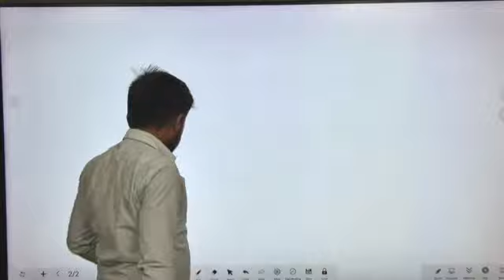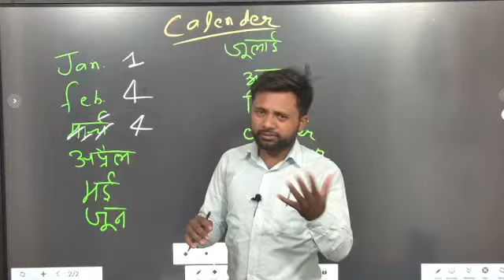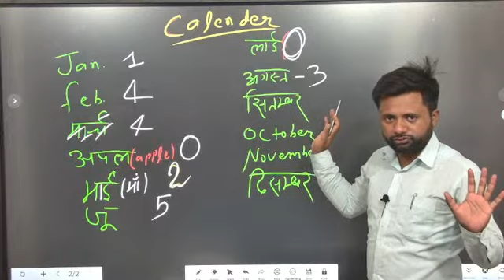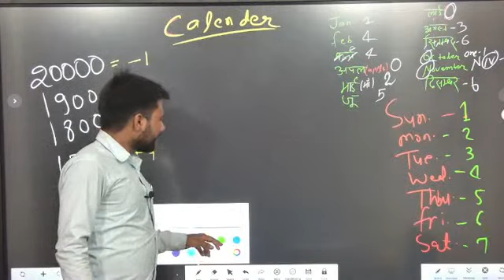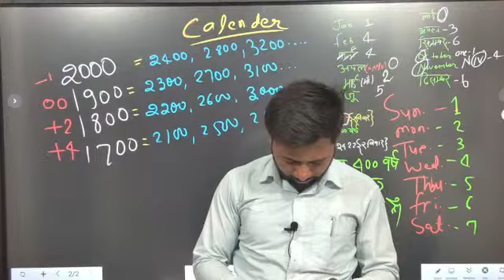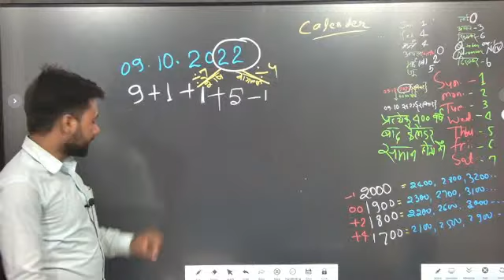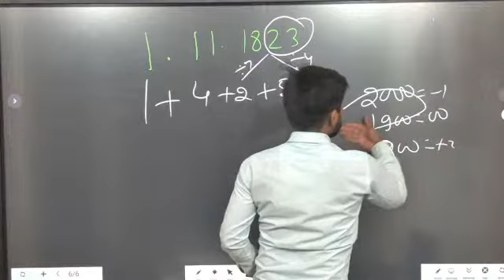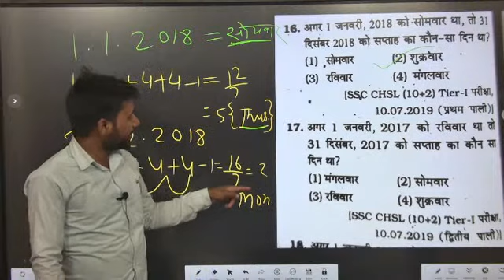कैलेंडर आज के बाद से सभी डाउट ख़त्म for SSC Bank Railway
@mathsReasoningTeam, super maths trick and concept by ravin sir